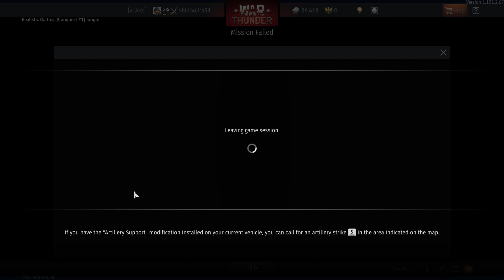fastest match | War Thunder Ground RB unlock new vehicle(M48 Super)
what's this a gaming video?

(too lazy to change the description)

Edited using FilmoraX